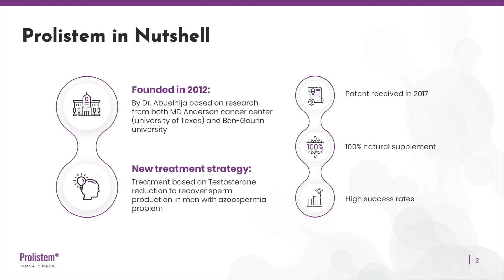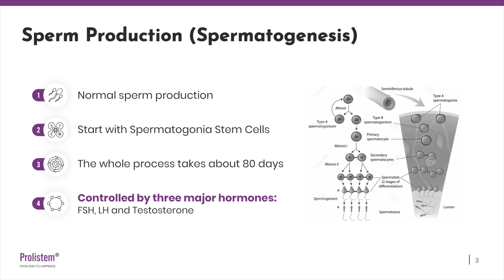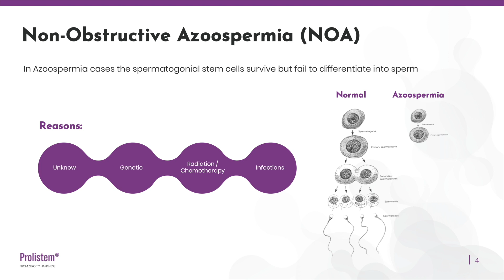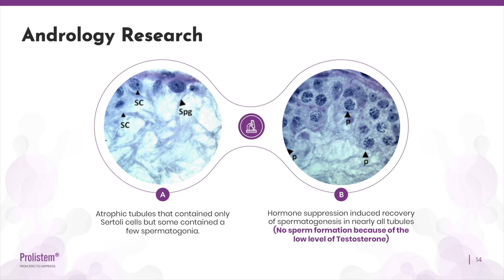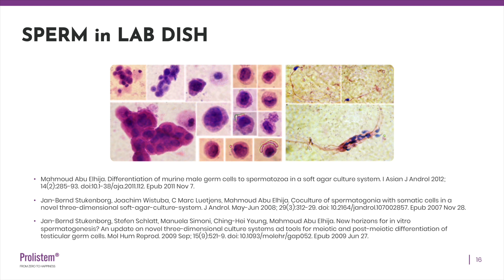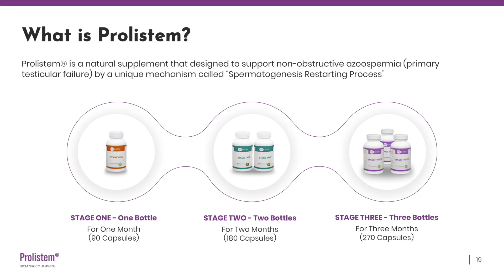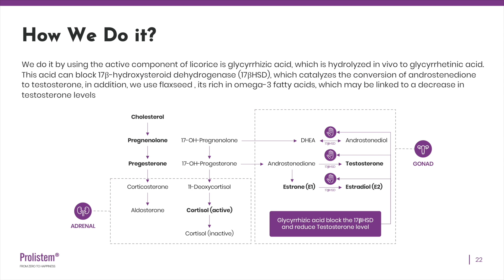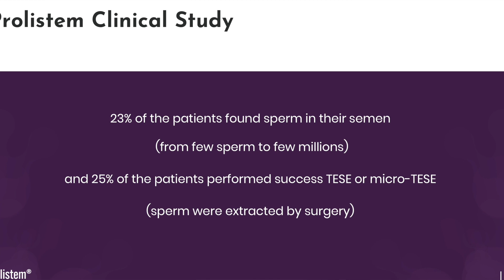Prolistem - The first line treating azoospermia (Nepal Conference 2021)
Prolistem is not a regular multivitamin. Although it does contain some vitamins, the formula is just to support the body. The key ingredient is patented and has the ability to reduce testosterone in a controlled manner without experiencing side effects.
Prolistem is a natural supplement that designed to support non-obstructive azoospermia by a unique mechanism called “Spermatogenesis Restarting Process”. For example if you are facing a problem with your smart phone or computer then you restart the device to solve the problem and we do exactly the same thing where, we restart the process of sperm production by using Prolistem
Prolistem supplements contains three stages: stage one and stage two reduce the testosterone levels inside the testis by 10%-15%. The patient will not notice any change from this reduction because it is minimal but the cells will. Stage three will then supply the body with essential supplements in order to push the testosterone levels back up and drive the cells to develop new sperm.